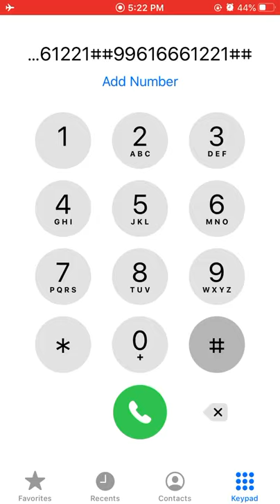Old MacDonald Had a Farm on dial pad.